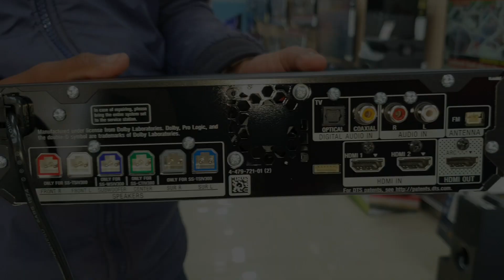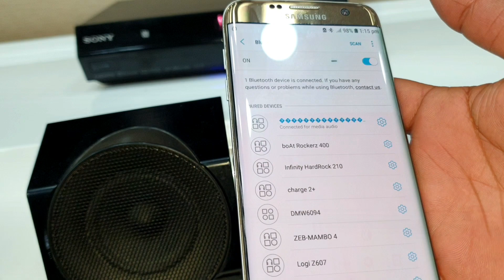Logitech Z906 VS Sony HT-IV300 BATTLEGROUND SOUND COMPARISON (जानिए कौन सा BEST है LOGITECH या Sony)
BATTLEGROUND (जानिए कौन सा BEST है LOGITECH या Sony)

Logitech Z906
Sony HT-IV300
Yamaha 1840

MI Soundbar